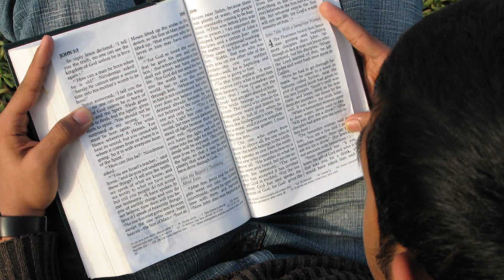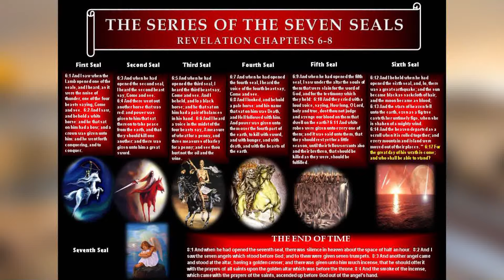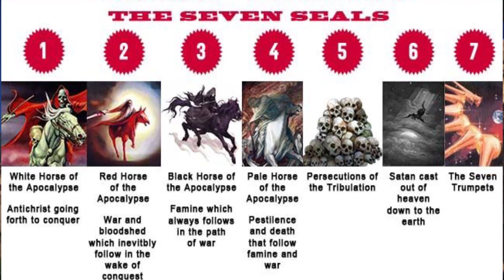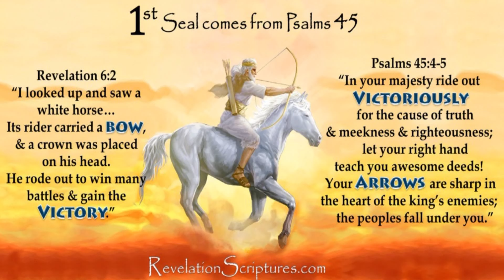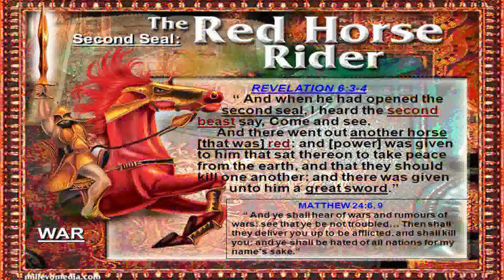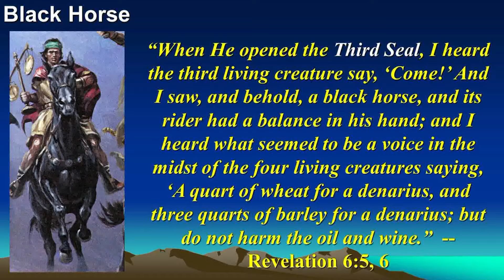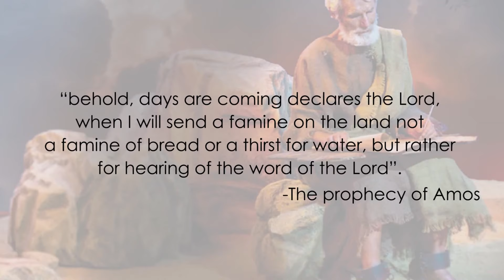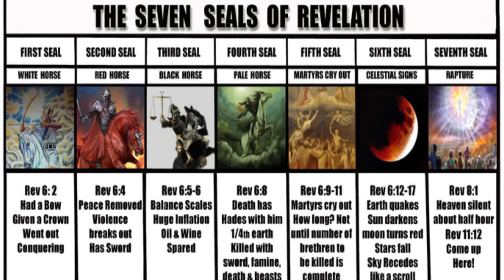The Book of Revelation | Part 8 | Mr. N. Ashvindhyriam | Holyland | Shubhsandesh TV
In this video, Mr N. Ashvin Dhyriam is talking about the hidden truths in the Book of Revelation. Watch this video and stay blessed!!!